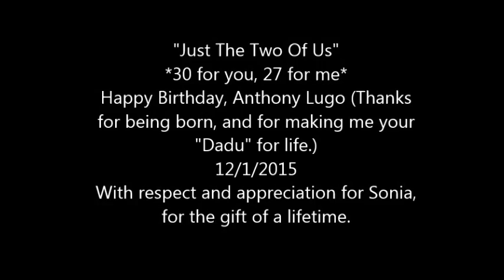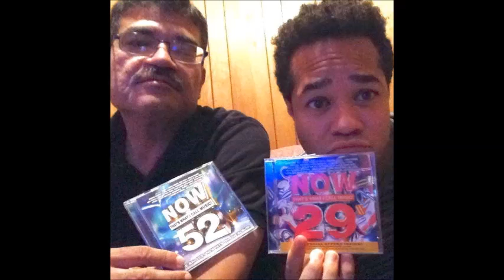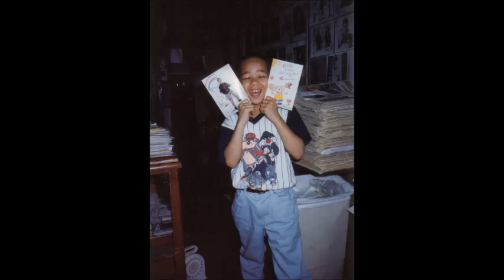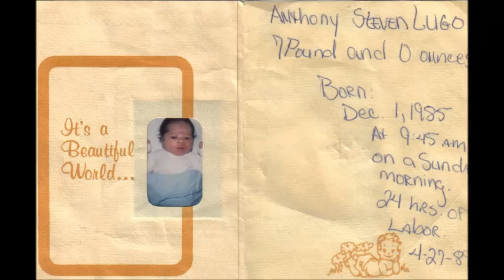The 2 of Us: 30 for Anthony, 27 for me - Happy Birthday, 2015, Son!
Utilizing Will Smith's "Just The Two Of Us"...